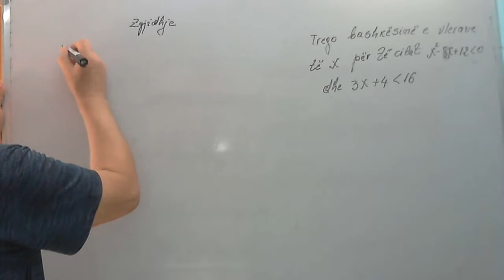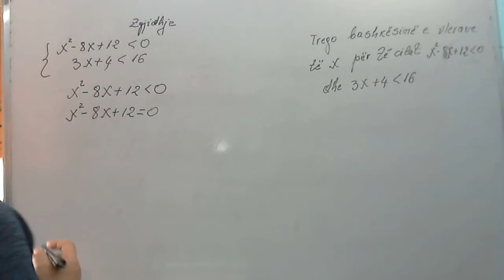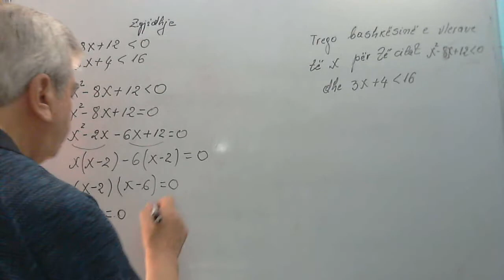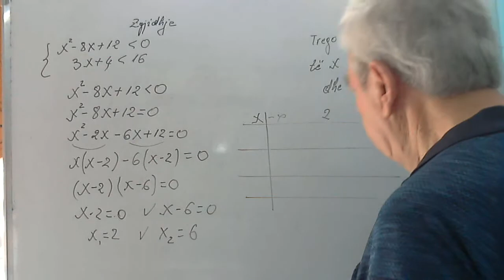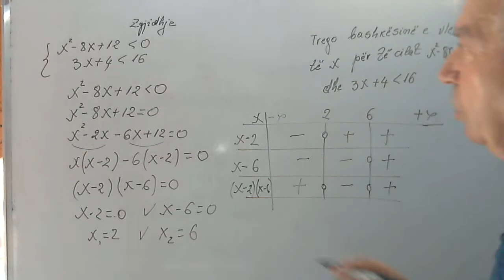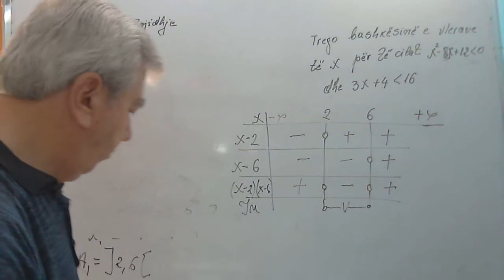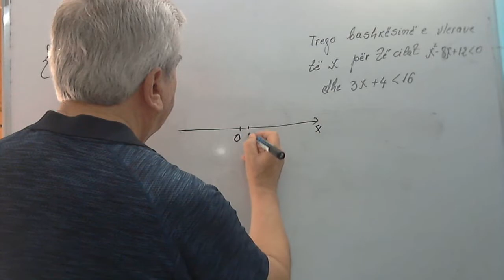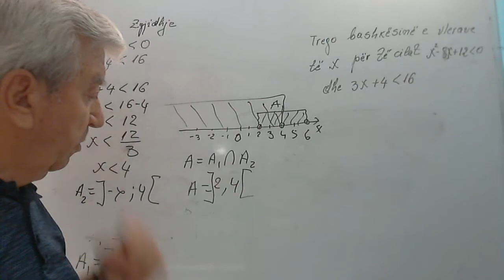Matematike 12/ Te zgjidhim nje sistem dy inekuacionesh